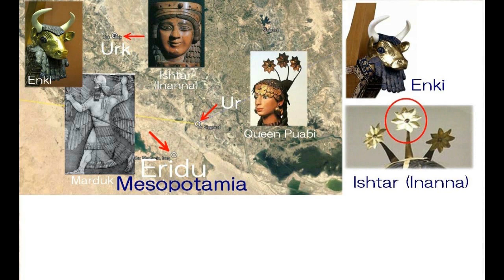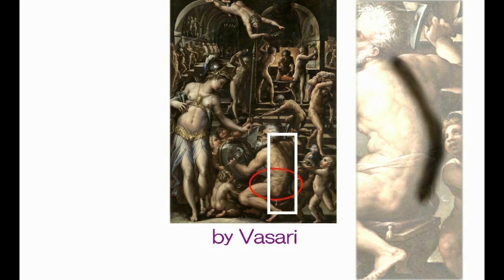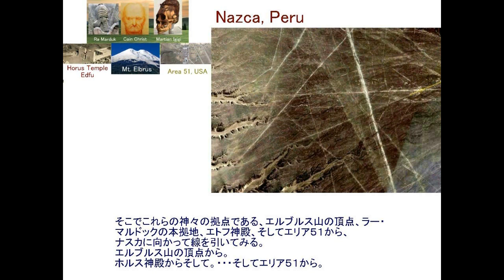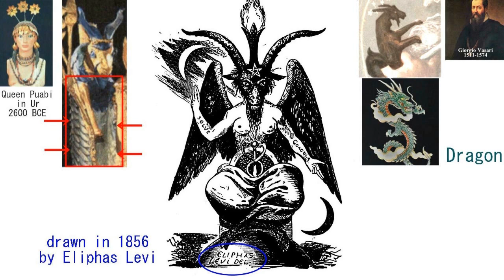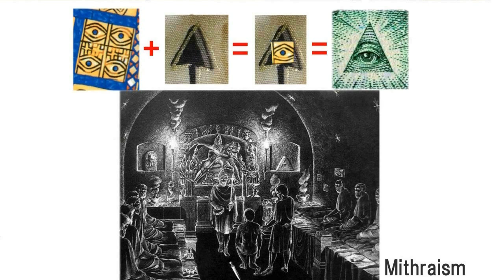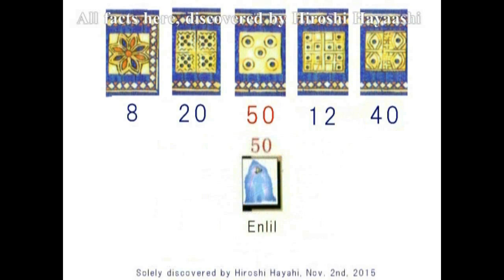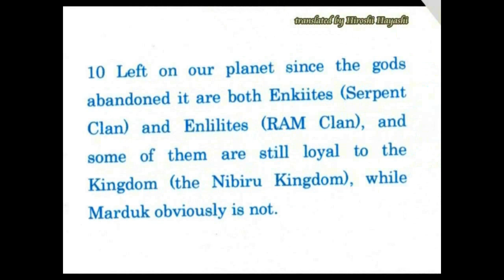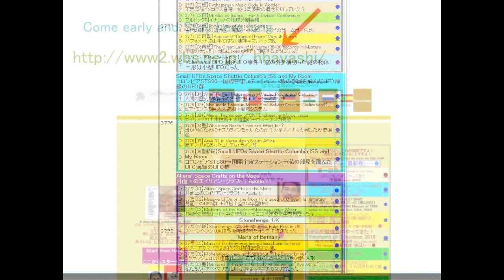4195【06総R】What is Marduk for Humanity？Enuma Elish 人間にとってマルドック神とは何なのか？エヌマ・エリシュHiroshi Hayashi JP